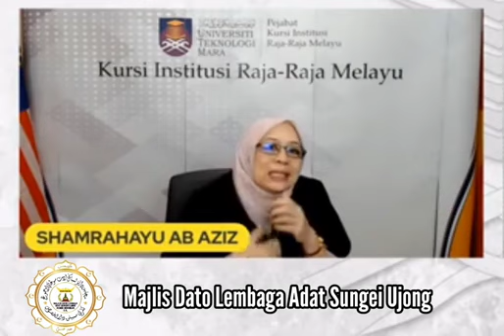Dinasti Negeri Sembilan - Daulat YTM Undang Yang Empat Sama Dengan Sultan-Sultan Negeri Lain.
"Dato' Undang mempunyai kedaulatan, hak dan kuasa
yang sama dengan YAM Tuan Besar dan Sultan-sultan
negeri lain," - pakar perlembagaan Prof Datuk Dr
Shamrahayu Abd Aziz.
Untuk makluman, Negeri Sembilan juga adalah sebuah
KONFEDERASI dan bukan persekutuan seperti yang
diuar-uarkan. Konfederasi di Negeri Sembilan bermakna
YAM Tuan Besar memperoleh kuasanya daripada YTM
Dato' Undang Yang Empat dan hanya boleh bertindak
setakat kuasa-kuasa yang diberi oleh YTM Dato' Undang
Yang Empat.
la amat berbeza dengan persekutuan, di mana
persekutuan mempunyai kuasa pusat mengatasi
anggota-anggota persekutuan itu.
Sumber rujukan:
1) Perlembagaan Persekutuan
2) Undang-Undang Tubuh Kerajaan Negeri Sembilan 1959
3) Prof Datuk Dr Shamrahayu Ab Aziz. 8 Julai 2022. Temu
bual Bicara Pakar: Sistem Pemerintahan Beraja Negeri
Sembilan. You Tube Perpustakaan UiTM. Diambil daripada
• Video (DAH KENA REMOVE
A)